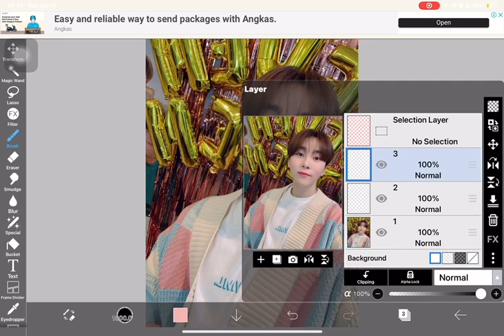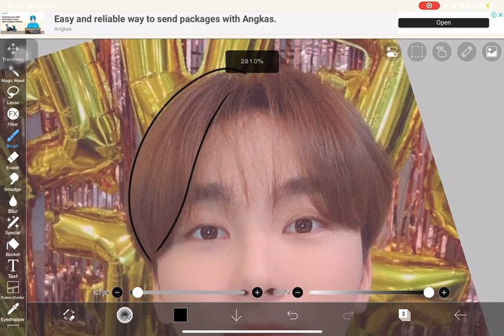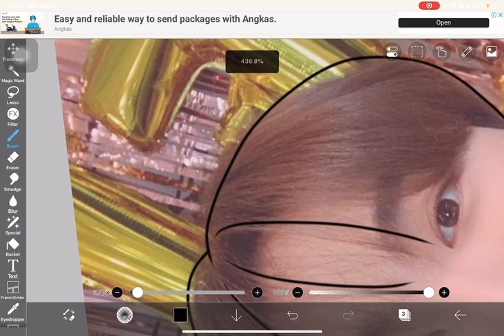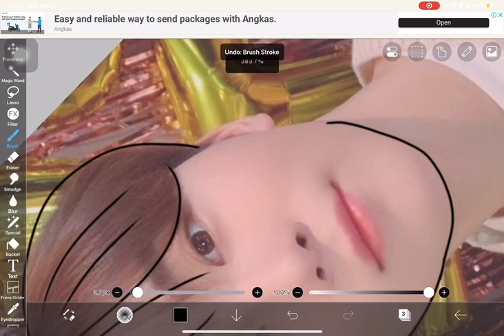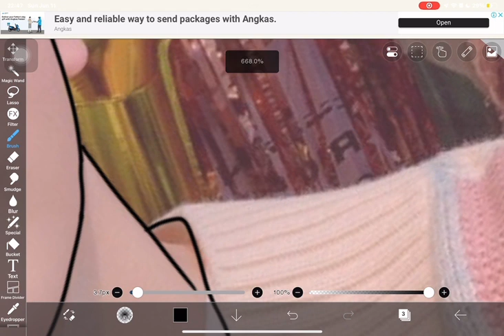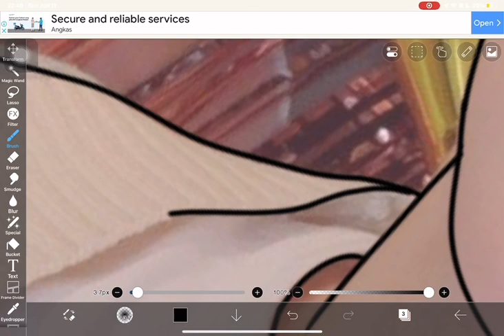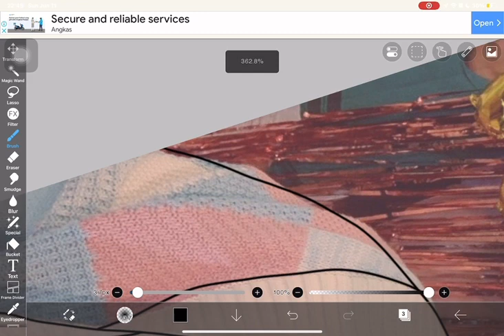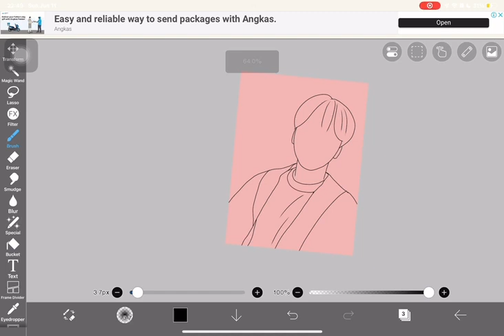tracing seungkwan from seventeen!